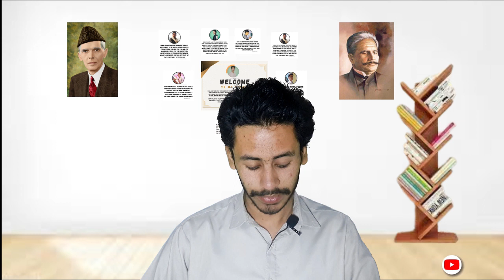"The Key to Having Your Prayers Answered" | Who Will Answer? | Syed Imad Faizi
In this video, we explore the important topic of supplications and how they are answered. We begin by discussing the concept of supplication and why it is important in Islam. We then delve into the role of sincerity in making supplications and how it can help us connect with Allah. Next, we discuss the different ways in which Allah responds to our supplications and the conditions that must be met for them to be answered. Finally, we provide practical tips and advice for increasing the likelihood of supplications being answered, including making supplications at certain times of the day, fasting, and giving charity.

Join us on this journey of exploring the power of supplications and how they can help us connect with Allah and live a more fulfilling life. Whether you are a seasoned believer or new to the concept of supplications, this video will provide valuable insights and tips for making supplications that will be answered.